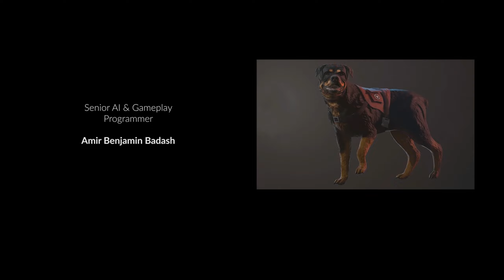Die Young deutsch. Entführt. Teil 26 Das Ende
Endlich komme ich von dieser Insel. Ich muss nur noch zum Tempel um Punkt 9 Uhr. Aber leider warten dort schon viele Bösewichte auf mich, um meine Flucht zu verhindern. Darunter ist auch Bruder Nummer 3. Wieder ein 2 Meter Kollos.